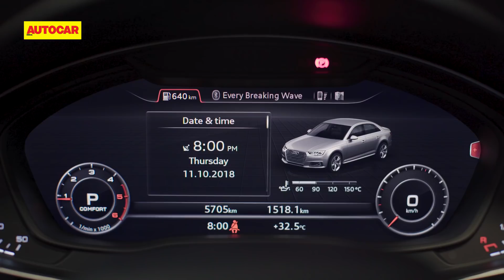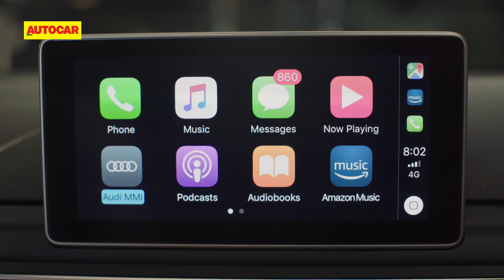Tech Torque : Episode 3 - Audi A4 | Special Feature | Autocar India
As Nishant gets lost in a virtual world, Renuka tries to snap him back to the real world to show him - with the help of the Audi A4 - that reality can be just as futuristic as the sci-fi tech universe he sometimes visits.